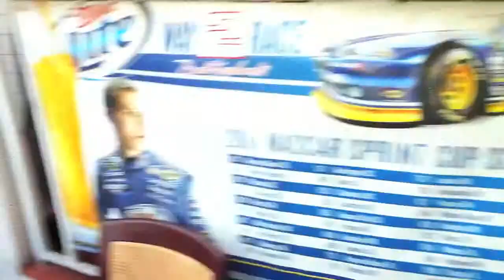Gigi King Band at Wahoo's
The Gigi King Band live at Wahoo's in Stuart Florida Sunday, March 27, 2011.  This band really rocks!.  Shot in HD with my iPhone 4 and edited with iMove.